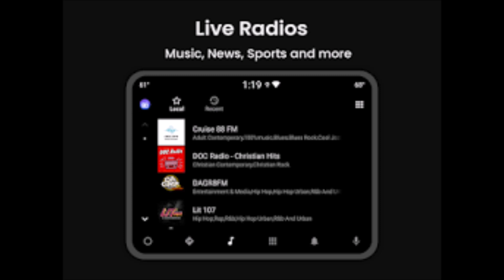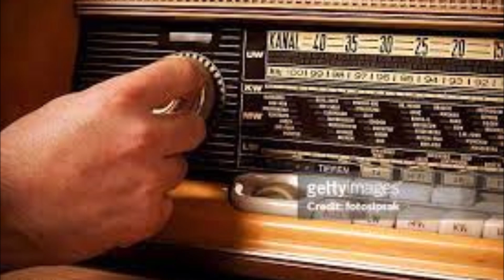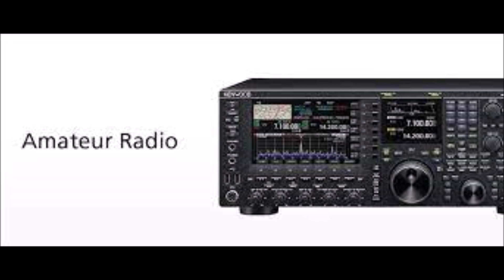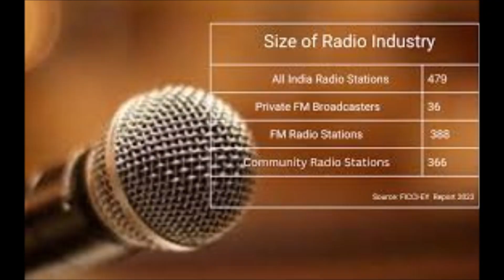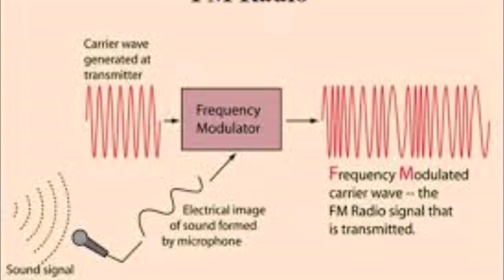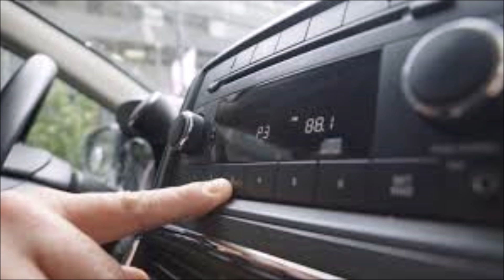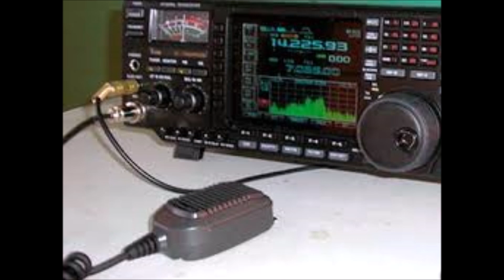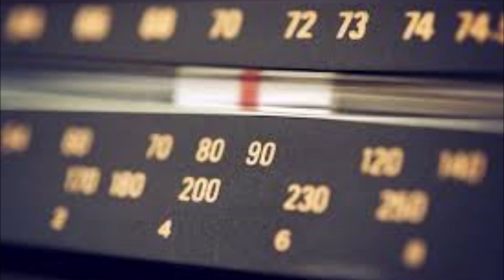ವಾರದ ಬಸಣ್ಣನ ಕೌಟುಂಬಿಕ ಚರ್ಚೆಗಳು-2024ರ ಮೇ4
thanks ARE DUE TO KCRS UAS DHARWAD Extension work for farmers welfare Educationand entertainment is the policy and motto -in uplifting the framers kind. TimewithVetDr.AnilkumarMugali subscribersoftimewithvetdranilkumarmugaliyoutubrchannel, liveseries E-mail: # # Time with # Channel is created by me DrAnilkumarMugali a veterinary doctor National & state level awardee for popular writeups and presentation in Veterinary and Animal Husbandry subjects ;41 years of teaching, research,extension .Channel started with main intention of helping farming community, keeping in view of dairy animals ; veterinary students; treatment and preventive aspect of draft animals' diseases.Cattle, bull, dairy animals (Cows and buffaloes),Pet animals(dogs) are discussed. Faulty management and causes virus, bacteria, parasites, protozoa, fungus, chemicals, environmental changes reflect health of the animals. Scientific explan ation (colloquial ); Education with Entertainment is followed. Drama and theater activities are included too. Find information- why animal suffer with disease and How to prevent .teaching,research, extension Channel started with main intention of helping farming community, keeping in view of dairy animals ; veterinary students; treatment and preventive aspect of draft animals' diseases. Cattle, Bull, dairy animals (Cows and buffaloes),Pet animals(dogs) discussed. Faulty management and causes virus, bacteria, parasites, protozoa, fungus, chemicals, environmental changes reflect health of the animals. Scientific explanation (colloquial ); Education with Entertainment is followed. Drama and theater activities are included too. Find information- why animal suffer with disease and How to prevent . ಪಶುವೈದ್ಯಕೀಯ & ಪಶುಸಂಗೋಪನೆ ವಿಷಯಗಳಲ್ಲಿ ಬರಹಗಳು ಮತ್ತು ಪ್ರಸ್ತುತಿಗಾಗಿರಾಷ್ರೀಯ ಮತ್ತು ರಾಜ್ಯ ಮಟ್ಟದ ಪ್ರಶಸ್ತಿ; #41 ವರ್ಷಗಳ ಬೋಧನೆ, ಸಂಶೋಧನೆ, ವಿಸ್ತರಣೆ; ಡೈರಿ ಪ್ರಾಣಿಗಳ ದೃಷ್ಟಿಯಲ್ಲಿ ಕೃಷಿ ಸಮುದಾಯಕ್ಕೆ ಸಹಾಯ ಮಾಡುವ ಮುಖ್ಯ ಉದ್ದೇಶ; ಪಶುವೈದ್ಯಕೀಯ ವಿದ್ಯಾರ್ಥಿಗಳು; ವೈಜ್ಞಾನಿಕ ವಿವರಣೆ (ಆಡುಮಾತಿನ); ಮನರಂಜನೆಯೊಂದಿಗೆ ಶಿಕ್ಷಣಅನುಸರಿಸಲಾಗುತ್ತದೆ. ನಾಟಕ ಮತ್ತು ರಂಗ/ರಂಗಭೂಮಿ ಚಟುವಟಿಕೆಗಳನ್ನು ಸಹ ಸೇರಿಸಲಾಗಿದೆ. During my clinical life I came across the vivid questions raised by farmers or dairy owners Livestock are the additional or main profit gaining/ earning for the livelihood of the many people. depend upon the traditional knowledge and seek l#ocal help. It might be due to the non approachable veterinary services well in time. The believes mainly superstitions have become their way of living scientific information is not in their proximity. In some areas the qualified scientific veterinary services are not available or more proper to say that are not easily affordable. The modern veterinary medicine and veterinarian if they communicate the animal owners in English, how can they understand. Hence the efforts of mine concentrate meeting the need of such farmers. One more thing, I have een that owner comes to the Veterinary Hospital with the complaints which make the Veterinarian to think and workout by various means to derive a conclusion about Diagnosis. It is easy to describe a disease. But diagnosis by the symptoms and complaints by farmers is really a challenge. This Channel has the content related to these aspects. Dairy animals suffer so many diseases like Mastitis , Metoestral bleeding, Agalactia, Hypogalactia, Milk fever , Indigestion, Bloat, dustbins Syndrome and many other metabolicsyndrome disease. Repeat breeding, HS, BQ ,Listeriosis, BVD, etc. attitude the same time calf has scours, diarrhea etc. Draft animals like bullock show disorders of musculoskeletal system, yolk gall, coffee colored urine syndrome, Tympani and so on. The questions raised by animal farmers are enlisted , answers are published in print media and broadcasted through Community Radio Stations .And finally in the form of YOUTUBES in this Channel. It is quite obvious that Livestock play an important role in country’s Economics. National well being is guaranteed only when all the Livestock farmers including dairy people are furnishedflat with#advanced scientific knowledge abut animal management in a proper way sothat they should understand and implement easily. All such efforts are made in these videos’ comunication. Hope channel gets achieved its goal.